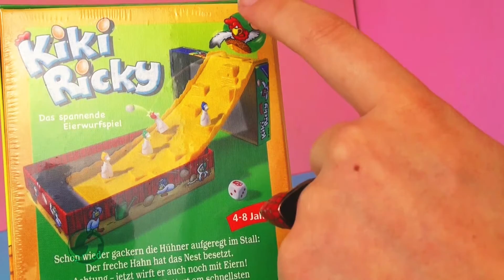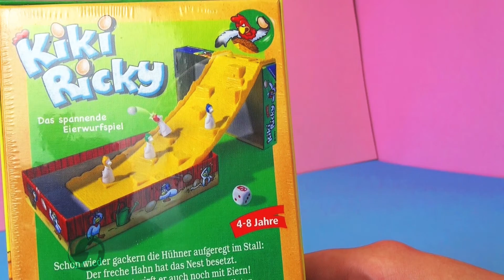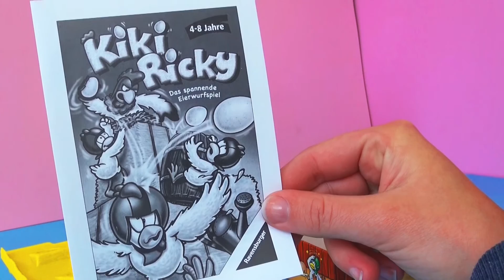Kiki Ricky Ravensburger Spiel Unboxing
Hier findet ihr Unboxings und Demos von derversen Spielzeugen, wie z.B. Play-Doh, Brio Holzeisenbahnen, Überraschungseier und vieles mehr.